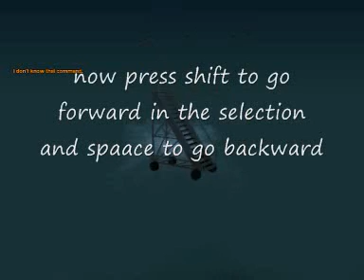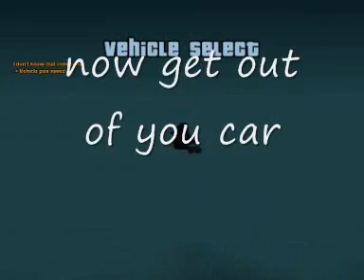San Andreas Multiplayer Debug Guide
7 Years Later -  I'm 100% sure this video slowed down since I uploaded it